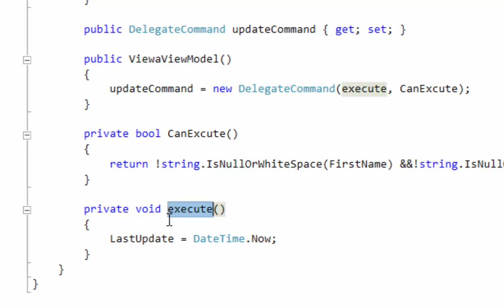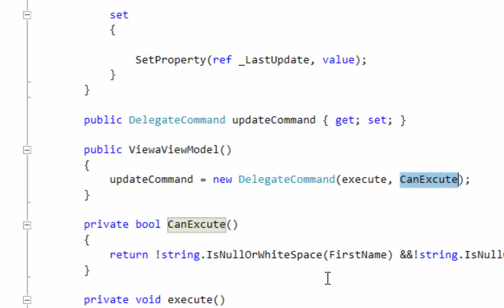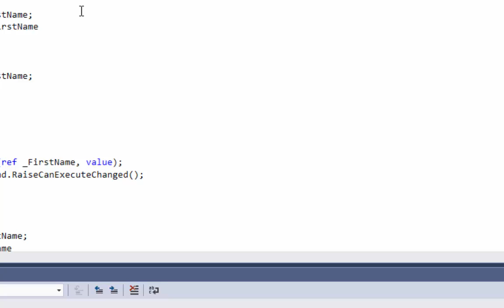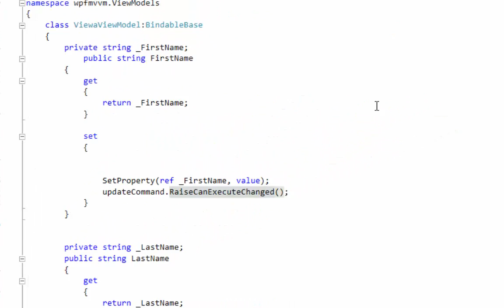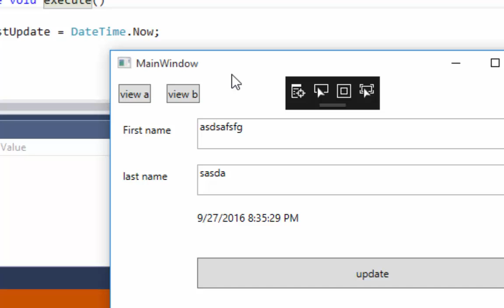mvvm lab6 prism عربي